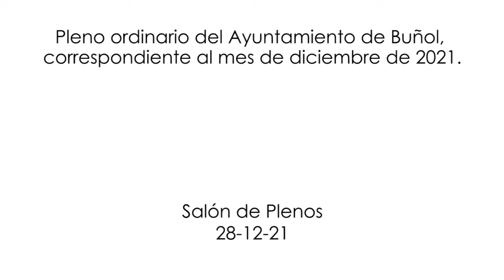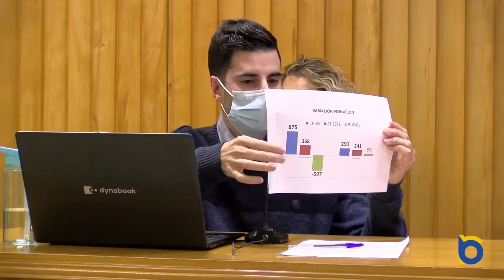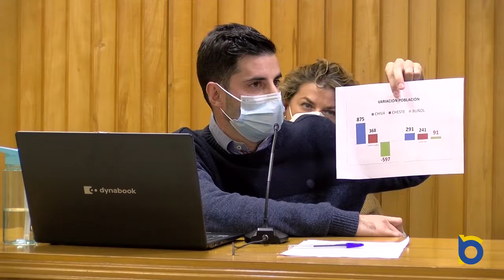Pleno Ayuntamiento de Buñol y pleno Buinsa 28-12-21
Pleno de Buinsa y del Ayuntamiento de Buñol, realizado el pasado 28 de diciembre de 2021. Con el siguiente orden del día:

Parte resolutiva:

1. Aprobación, si procede, del acta de la sesión anterior.

2. Aprobación, si procede, modificación Ordenanza Fiscal reguladora del Impuesto sobre Vehículos de Tracción Mecánica.

3. Aprobación, si procede, solicitud al Servicio de Recaudación de la Diputación Provincial de Valencia de avocación de recibos del Impuesto sobre Bienes Inmuebles.

4. Aprobación, si procede, Presupuesto General para el año 2022.

5. Aprobación, si procede, del I Plan de Igualdad interno tras las mejoras introducidas, y del protocolo de prevención contra el acoso sexual y por razón de sexo.

6. Elección del Juez de Paz sustituto.

Parte de control y seguimiento de los órganos de gobierno:

7. Dación cuenta Decreto nº 1395/2021 sobre delegaciones conferidas a la Sra. Concejala D.ª Mireia Parla Martínez.

8. Dación cuenta Decreto nº 1396/2021 sobre nombramiento Presidencia del Consejo Sectorial de Cultura y Patrimonio y del Consejo Sectorial de Juventud.

9. Dación cuenta adscripción a Comisiones Informativas Permanentes de un miembro del grupo municipal socialista.

10. Dación cuenta adscripción a Comisión Informativa especial para elaborar la nomenclatura de Inmuebles de un miembro del grupo municipal socialista.

11. Dación cuenta incorporación de la Sra. Concejala Dª Mireia Parla Martínez al grupo político municipal socialista.

12. Ruegos y preguntas.